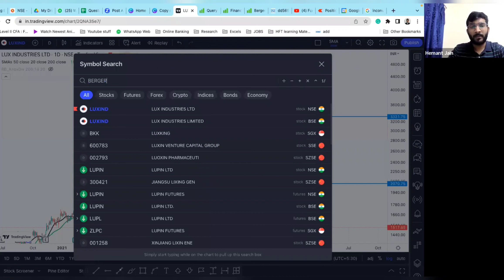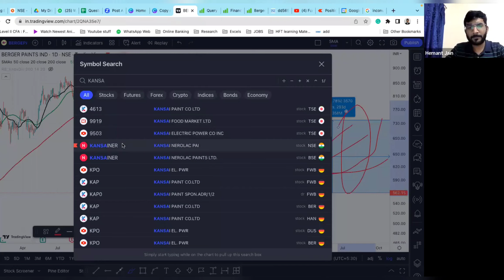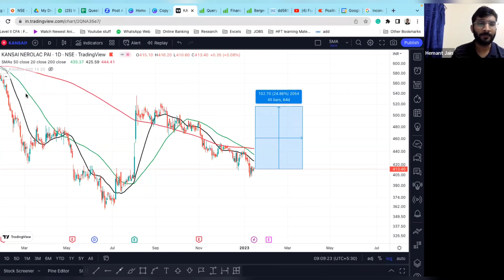Detailed analysis of BERGER paints and KANSAI NEROLAC || By :- Hemant jain IIT Delhi Alumni.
Hi Guys,
In this video, I have covered a stocks that,  should you buy or not BERGER paints and KANSAI NEROLAC.